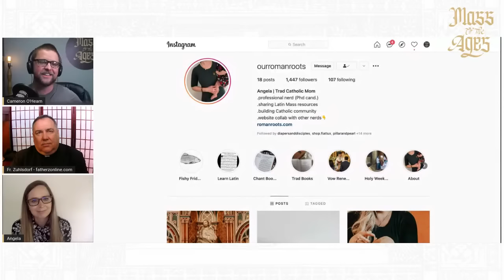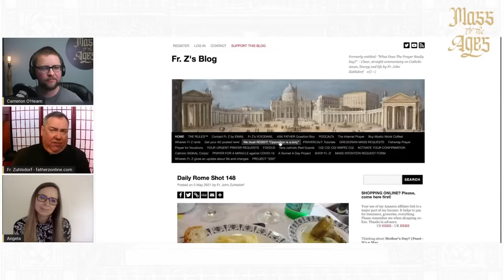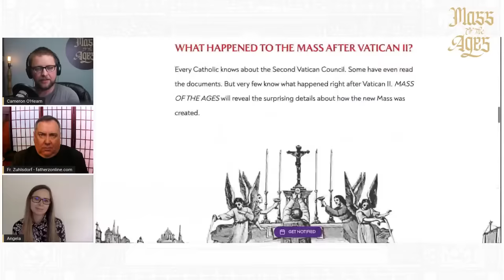Is Latin Overrated? — Mass of the Ages LIVE with Fr. Z and Angela Lill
Does it really matter what language the Mass is in? Is Latin just a language that some people like and others don't?

Listen to this insightful interview with Angela Lill and Fr. Zuhlsdorf (Fr. Z) about what the Second Vatican Council actually said about Latin, what the Popes of Vatican II said about Latin and why Latin is irreplaceable.

But doesn't the common language better help us understand what is happening? Good question! One of many that we ask our intelligent guests.

Our Live Streams are deep dives into all things Traditional Latin Mass.

MASS OF THE AGES is a trilogy that explores the richness of the Traditional Latin Mass through stunning cinematography and inspiring stories. But it’s not just a beautiful. It’s also an investigation into the surprising events that led to the creation of the New Mass. MASS OF THE AGES will give you a deep appreciation for your Catholic faith.

Catholic faith shouldn’t feel ordinary.  We feature the Mass like you’ve never seen it before, with insights from profound experts, and inspiring stories of traditional Catholics. The Mass of the Ages will surprise you.

Every Catholic knows about Vatican II, but very few know about what happened after Vatican II to construct the New Mass (the Novus Ordo). MASS OF THE AGES will reveal the surprising details about how the new Mass was created.